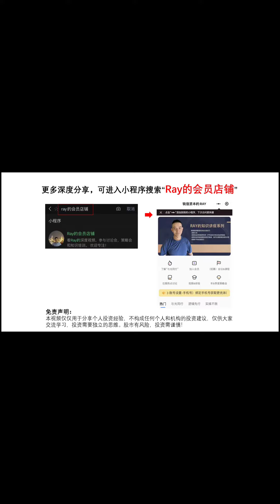赌场悟道（3）： 二十一点的秘密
最新发的视频：下周美国通胀报告还是就业报告重要#小程序://Ray的会员店铺/8n4WbeLMvpSi1Ru